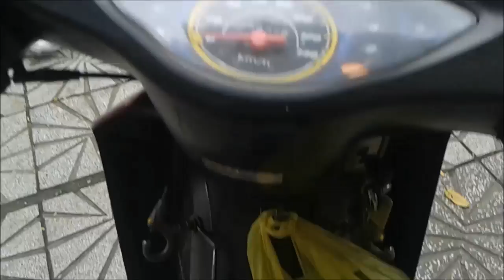Chợ lan đường Thành Thái bị công an phong tỏa